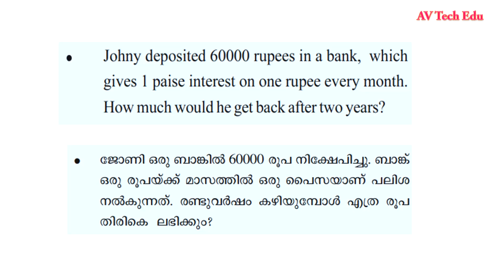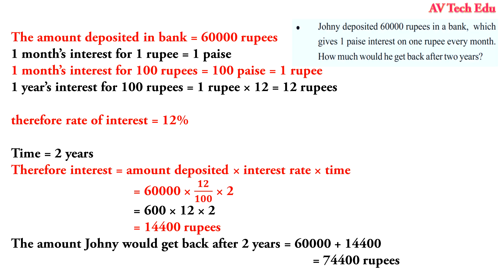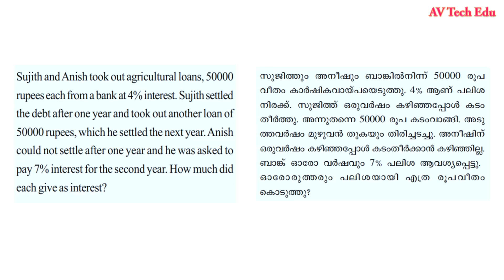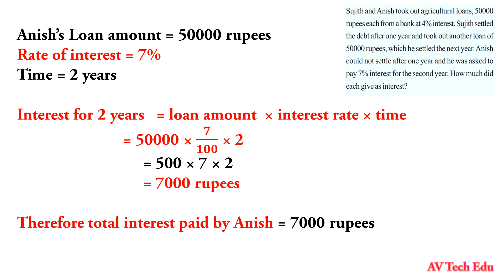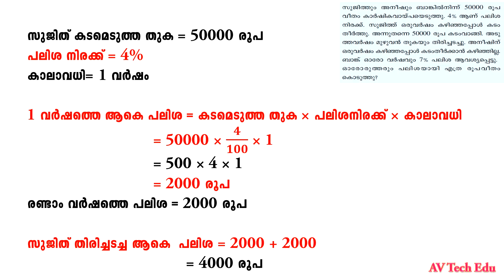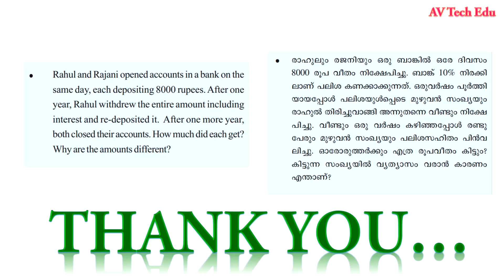class7 maths chapter 10 moneymath page 145|std7 maths money math page145|panamidapadukal page145 3&4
class7 maths chapter 10 money math page 145 3&4
std 7 maths panamidapadukal page 145 3&4
std 7 maths chapter 10 money math page 145  3&4

std 7 maths money math,
std 7 maths money math page no 145 3&4
std 7 maths money math activities,
std 7 maths money math av tech edu,
class 7 maths chapter 10 money math av tech edu,
class 7 maths money math page 145 3&4 av tech edu,
class 7 maths money math page 145 3&4  answers,
class 7 maths money math page 145 3&4 question answer,
7th maths money math,
maths money math class 7,
class 7 maths money math chapter 10,
class 7 maths chapter money math page no 145 ,
std 7 maths chapter 10 money math,
std 7 maths chapter 10 money math page no 145,
std 7 maths money math discount,
class 7 maths money math discount,
class 7 maths chapter money math discount,
class 7 maths chapter 10 money math discount,
class 7 maths chapter 10 money math english medium,
std 7 maths money math page no 145 english medium,
7th std maths money math,
class 7 maths money math,
class 7 maths money math interest,
class 7 maths chapter 10 money math interest page 145,
std 7 maths money math last page,
class 7 maths money math last page,
class 7 maths money math malayalam,
class 7 maths money math malayalam medium,
class 7 maths chapter 10 money math malayalam medium,
class 7 maths money math notes,
std 7 maths money math page no 145,
class 7 maths money math question answer,
std 7 maths unit 10 money math,
std 7 maths unit 10 money math page 145,
xylem class 7 maths money math,
class 7 maths unit 10 money math,
class 7 maths money math 145,
class 7 maths money math part 2,
std 7 maths money math part 2,
7th standard maths money math,
7th standard money math,
7th maths money math page 145,
7th maths money math page 145

class 7 maths chapter 10 money math page 145
std 7 maths chapter 10 money math page 145
 maths std 7 chapter 10 money math page 145
std 7 maths money maths
money math page 145
panamidapadukal page 145
class 7 maths chapter 10 page 145

  page 145, , class 7 exercises page 145
  std 7 maths chapter 10 money math page 145, panamidapadukal page 145